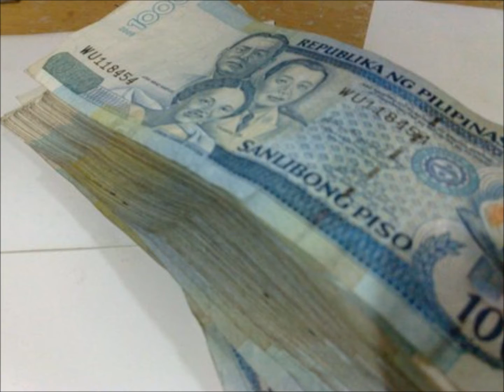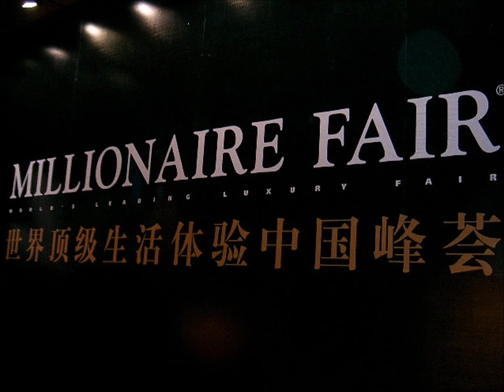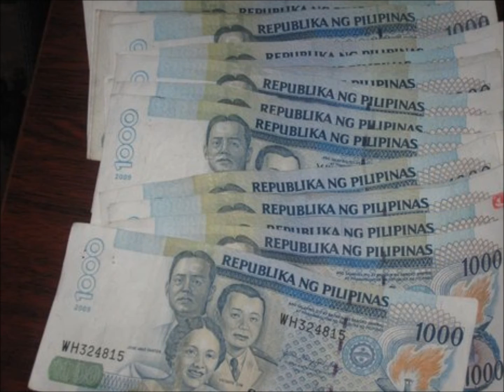Millionaire - Billionaire Mind (Danierose Enterprise Positive Affirmation for Money)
This video (including photos and music) is for motivational purposes only and not a direct company ad.

If any of the pictures here have some issue, kindly please approach me so I can remove it.

Here are some positive money affirmations to vibrate positive energy to your life.

Watch it everyday and feel good about it.

Claim it to be real (happening right now) and the universe will do his works to attract wealth & abundance to your life, it's called "Law of Attraction".

If you find this wealth hard to believe, you are giving unclear message to your sub-conscious mind, therefore result the universe not performing his mission to your money success.

My tip, first think: "Everyday your Life is Improving"; "Everyday your Savings in the Bank is Increasing"; "Everyday Good News to Success is Coming". Be positive and happy.

Positive thoughts will serve as your shield to protect your dreams and your ladder to reach your goals.

for some business idea.

If you're interested just give us a note and we will response as soon as we can.